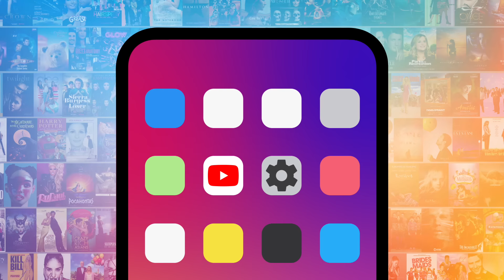Top 10 Movies to Watch When You Need a Good Cry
These are the movies to watch when you need a good cry. Our countdown includes "Titanic," "The Fault in Our Stars," "Marley & Me," and more! What movie always gives YOU a good cry?